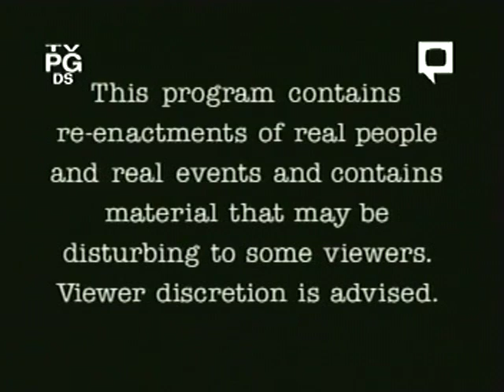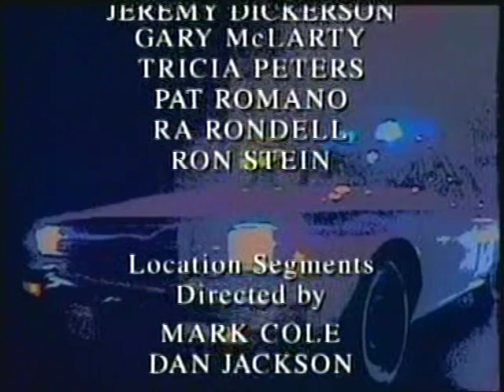Rescue 911: Mom vs. DUI Son's MVA Trauma